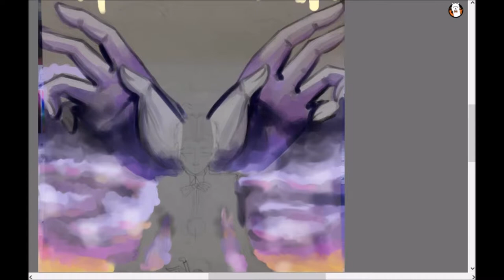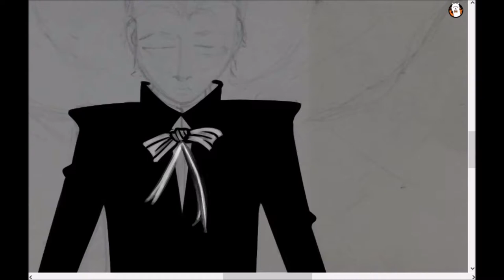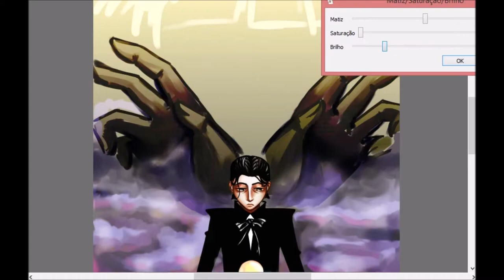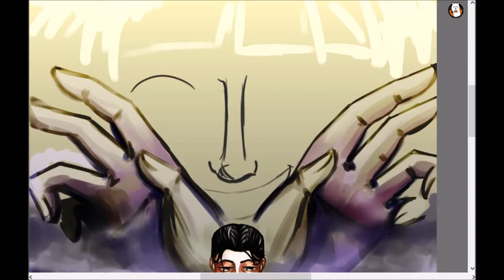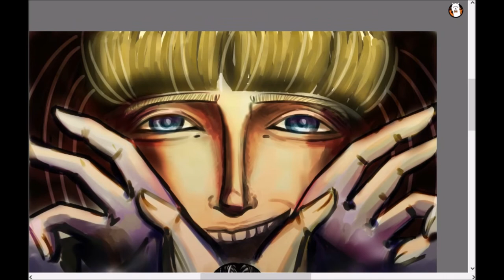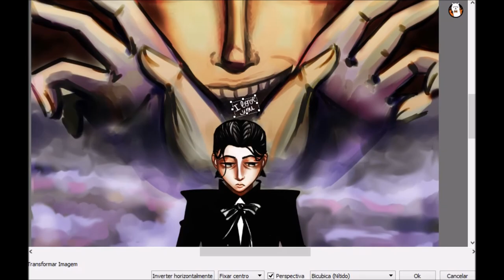Forbidden Colours - Ryuichi Sakamoto (FANART SPEEDPAINT)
I aways tought this song had everything to do with Thomas no Shinzou, specially the Sylvian version. In the end, I think the original instrumental is better for this video.